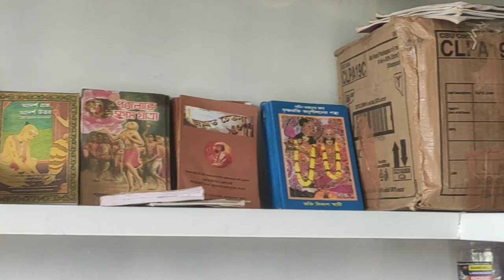ভক্তিবেদান্ত বুক স্টল উদ্বোধন |ISKCON PURBACHAL